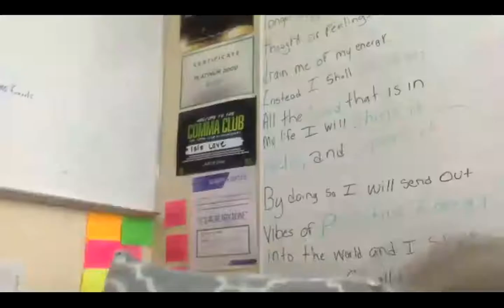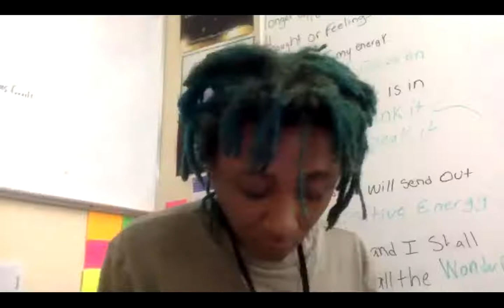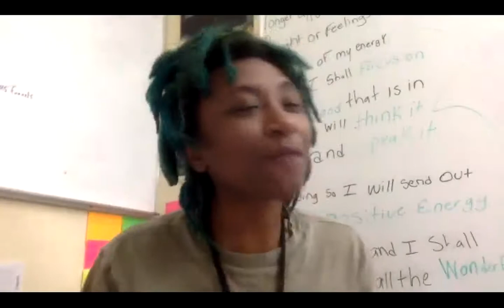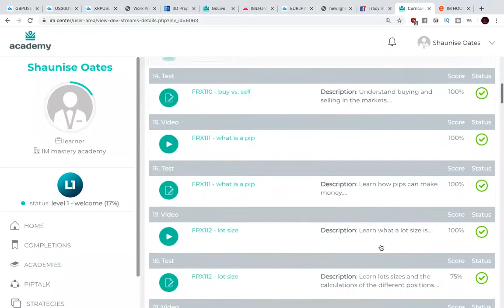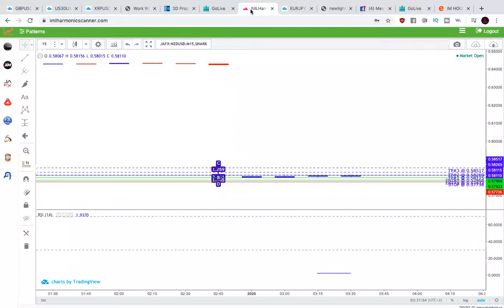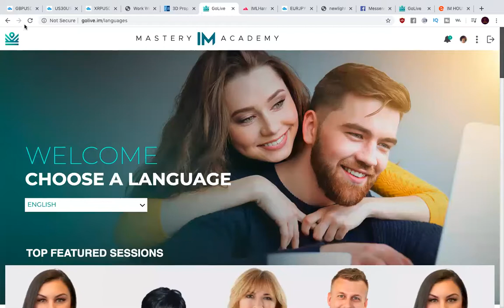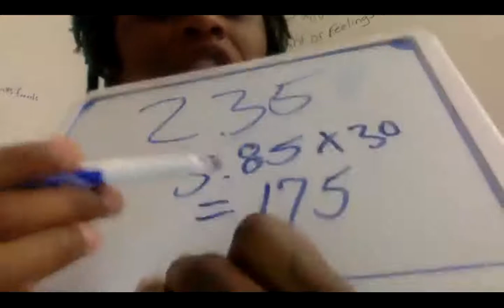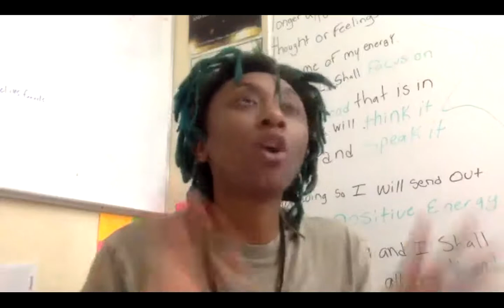Work From Home Best Way To Do It.